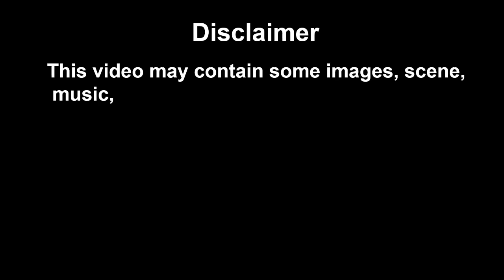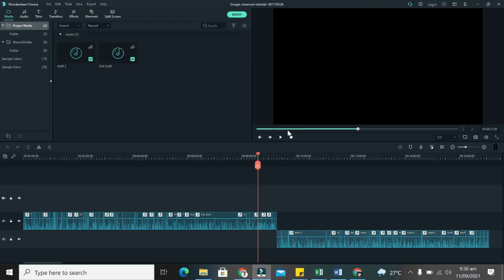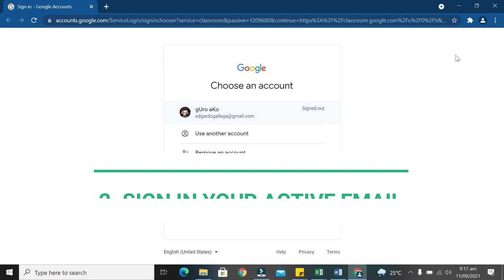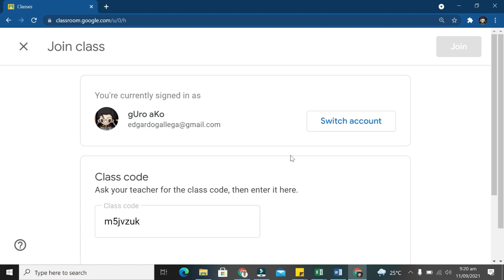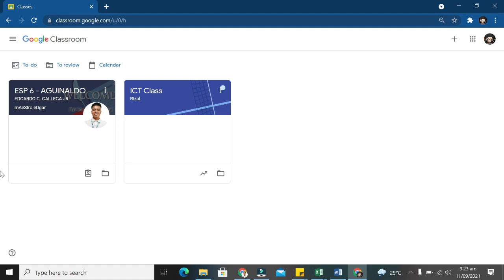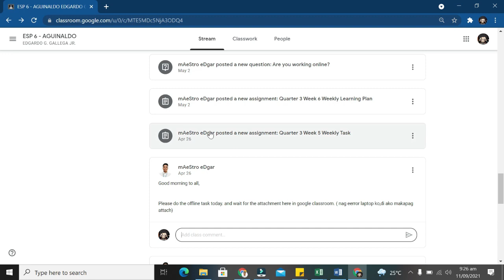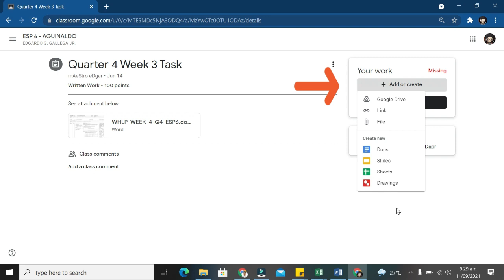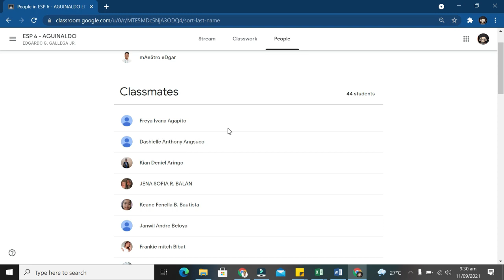GOOGLE CLASSROOM FOR STUDENTS || DETAILED VIDEO TUTORIAL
Opening of classes is about to start, I know many have difficulty entering or using google classroom especially those who take blended or online modality during this  Covid19 Pandemic where distance learning is possible.

Google Classroom is a free blended learning platform developed by Google for schools that aims to simplify creating, distributing, and grading assignments. The primary purpose of Google Classroom is to streamline the process of sharing files between teachers and students.

Through this video, students may be able to easily follow the steps and process on setting up google classroom for the first time.